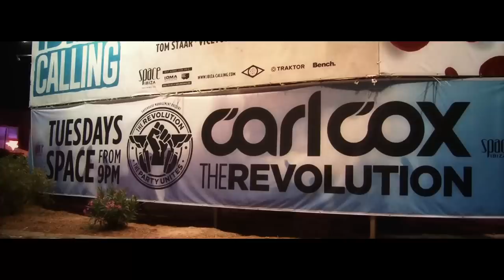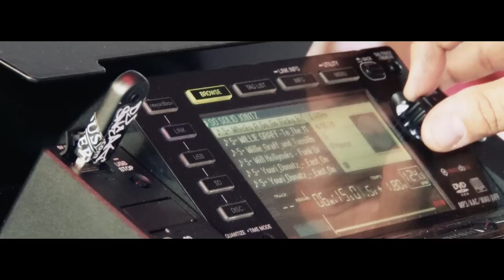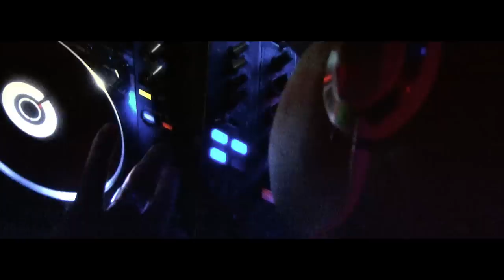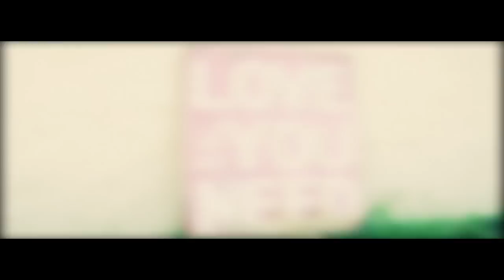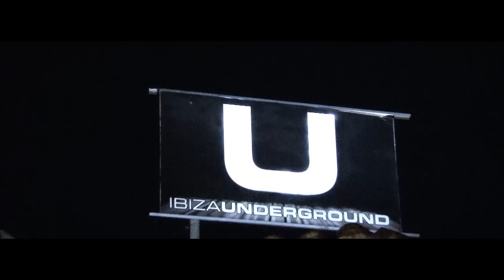DJ Sneak : Diggin' Deep, a short film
Over the past two decades Carlos Sosa aka DJ Sneak has crafted a unique sound that has gone on to spawn whole genres and enrapture a generation of DJs and producers though little is known about him more than his Chicago roots and those strong opinions.

We wanted to dig deeper and find out where this unique sound and gangster outlook come from so this summer we followed him across Ibiza, speaking to the man himself and those that know him best.

We caught him at Space, Pacha, Tomorrowland, Ushuaia, Underground, on a boat and in the heart of Ibiza Town for a street party, meanwhile Locodice, Carl Cox, Nightmares on Wax, Yousef, Darius Syrossian, Mo' Funk and Joeski all share their love for the House Gangster.

So for the next twenty, kick back, and enjoy some heavy beats, grooves, grilling, and of course a whole load of jacking.